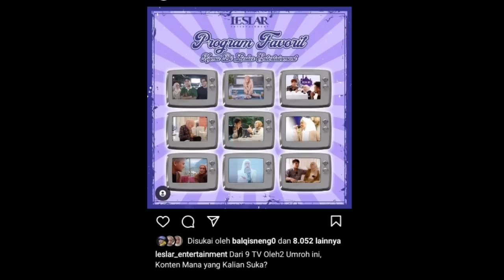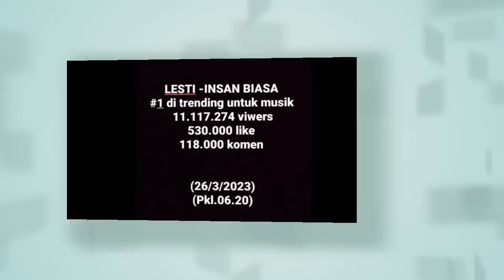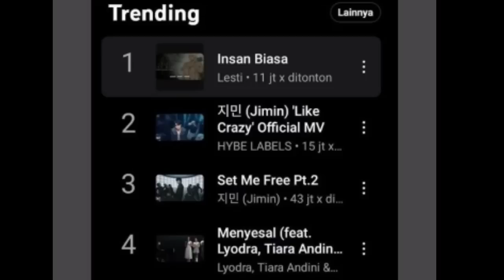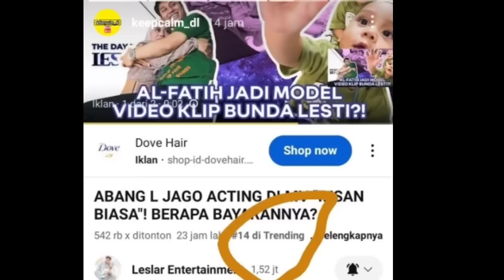SELAMAT TGL 26 ABANG L BANJIR DOA HAPPY ULANG BULAN ABANG L YG KE 15 BULAN, FANS KOMPAK UNGGAH INI